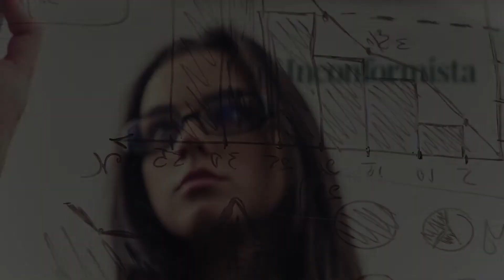Minsait Vídeo Corporativo (II)